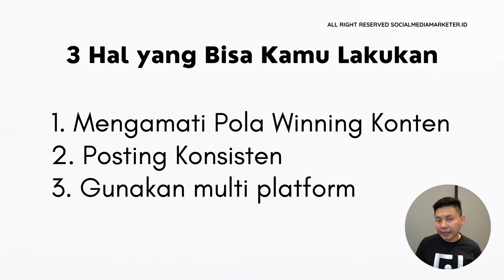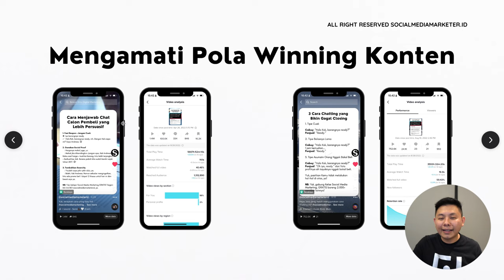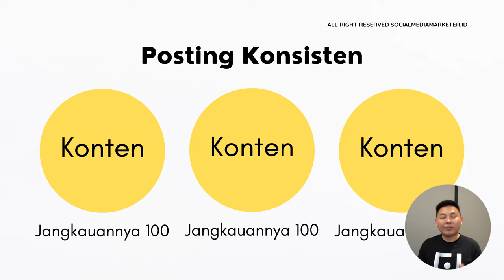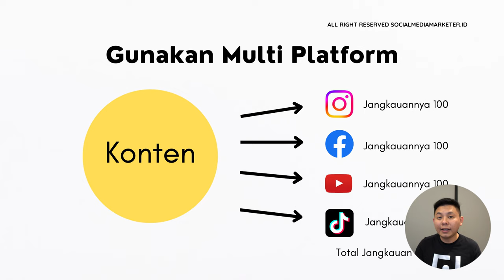Lakukan 3 Hal Ini Jika Jangkauan Kontenmu Rendah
Kamu ingin meningkatkan jangkauan dari konten Kamu? Tonton video ini sampai habis, ya!

dan dapatkan